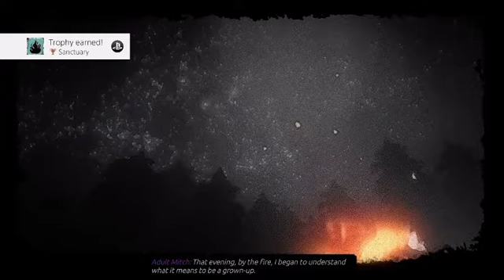I messed up…/ best month ever part2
I play best month ever but I accidentally deleted my face am recording so it’s just the gameplay